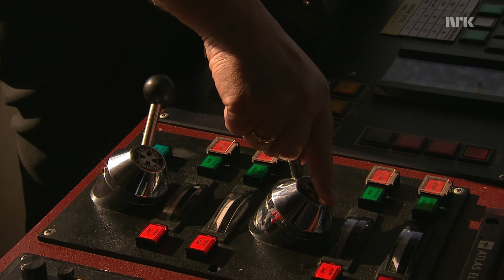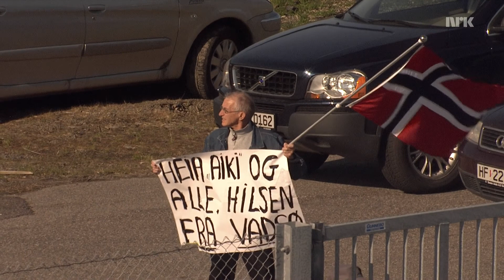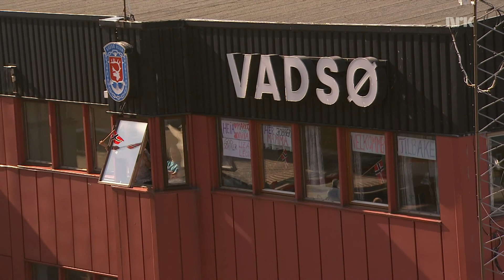Hurtigruten 12 03